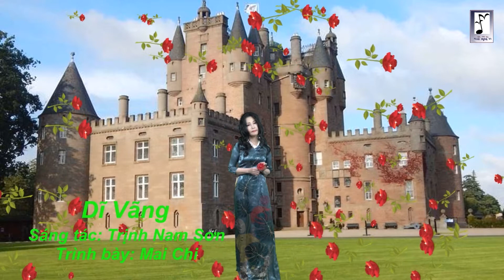Nghệ Sĩ Với Cung Đàn- Show 72 - Phần 2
Phần 2: Mai Chi: Dĩ Vãng (Sáng tác: Trịnh Nam Sơn) và Phạm Hoàng, Thùy Châu và Nhật Linh: Ô Kìa Đời Bỗng Dưng Vui (Sáng tác: Hoàng Thi Thơ)